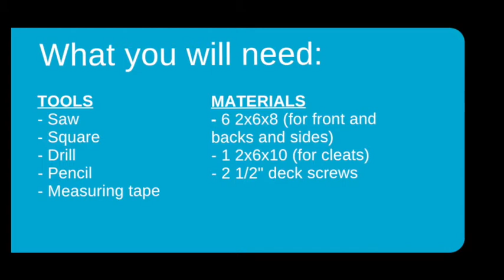Build Your Own Planter Box - Habitat Peterborough ReWorkshop Presents a DIY Workshop Series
Follow along with our DIY Planter Box tutorial so you can give your veggies a proper home to grow in. If you don’t have all the tools or hardware you need, try the NEW online ReStore to find any tools or materials you need.